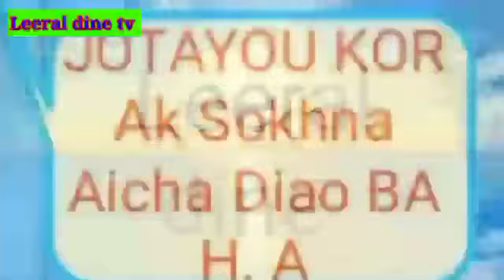JOTAYOU KOR 15 Ikhlass Ak ndierigname 2 Sokhna Aicha Diao BA H. A